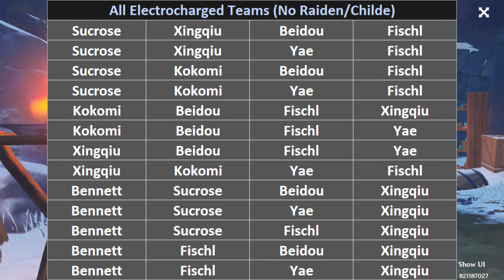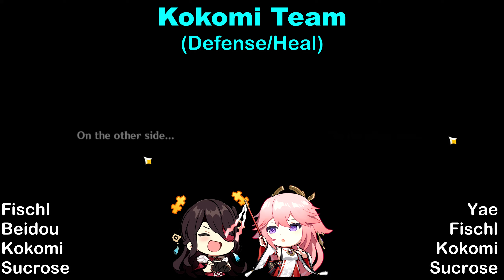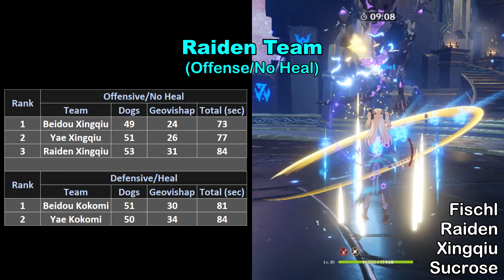TASER SHOWDOWN: Searching The Strongest Taser Team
Hi Everyone,

Taser Team
Sucrose Taser Team
C0 Yae Taser
C0 Kokomi Taser
C6 Beidou Taser
C6 Fischl Taser
C6 Sucrose Taser
C6 Xingqiu Taser
The Strongest Taser Team
The Best Taser Team
Best Taser Team
Electrocharged Team
Best Electrocharged Team
Strongest Electrocharged Team